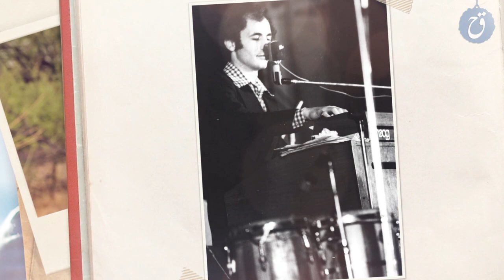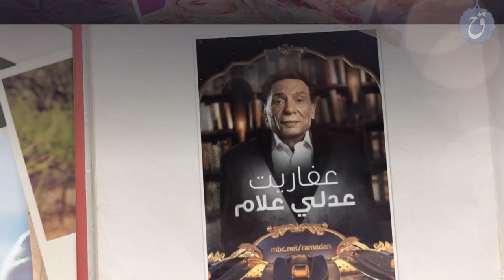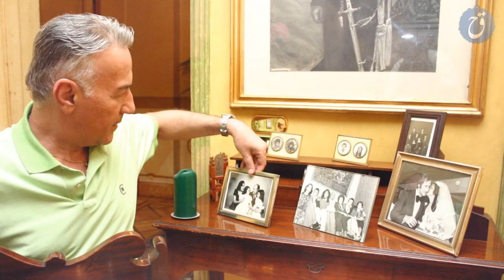عزت أبو عوف تخلّى عن الطب لأجل الفن أذاب قلبه العشق ولكنه وقع في الخيانة!! وهل أوصى بحرق أفلامه؟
بابتسامةٍ عذبة.. تمكّن الفنان المصري عزّت أبو عوف من اختصار الطريق إلى قلوبنا..
فأدهشنا بسحر شخصيته.. وتركَ بصمته الخاصّة في كلِّ عملٍ شارك به.
إنّه "البرنس".. صاحب الملامح الأوروبية..
والعاشقُ الذي نحتَ قصّة حُبّه على جبينه.. ولم يتخلّى عنها حتّى آخر نفسٍ في صدره.
فما هي أهم محطات حياته؟
إليكم قصّة حياة وأسرار الفنان الشامل عزّت أبو عوف.